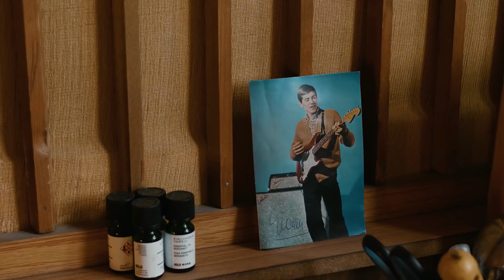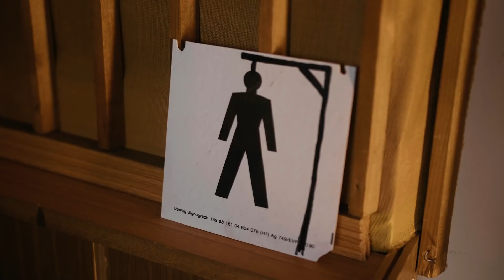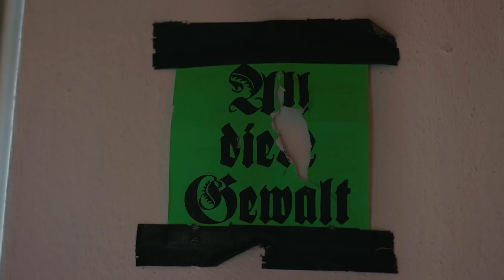Zu Besuch bei Max Rieger: Selbstdekonstruktion und neues All Diese Gewalt-Album (Portrait) | DIFFUS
Max Rieger ist so etwas wie die Indie-Schaltzentrale Deutschlands. Nicht nur als Sänger von Die Nerven, sondern auch als Produzent von Drangsal, Ilgen-Nur, Mia Morgan und etlichen weiteren KünstlerInnen hat er sich einen Namen gemacht. Zudem veröffentlicht er unter dem Pseudonym All diese Gewalt auf Solo-Pfaden Musik. Wir haben Max Rieger in seinem Studio besucht, um mehr über das neue Album "Andere" und seine Selbstdekonstruktion zu erfahren.

Kamera: Torben Hodan
Schnitt: Olivia Patrick